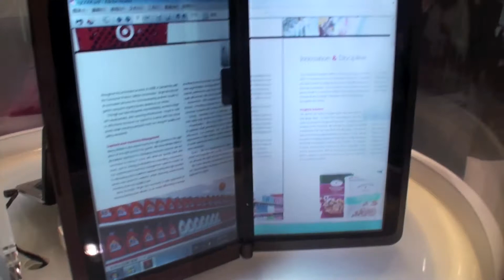MSI Dual Screen notebook at CES 2010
MSI Dual Screen Laptop